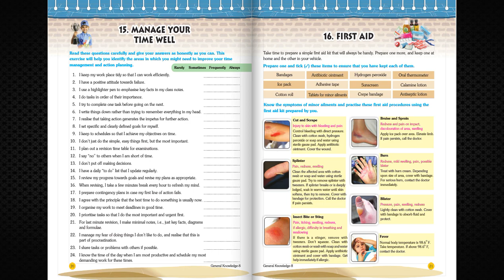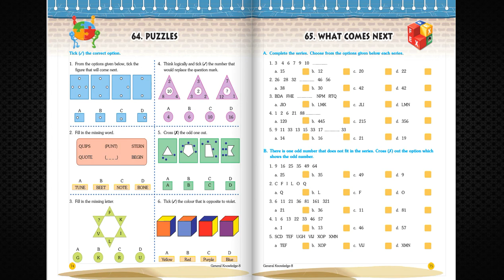TV ANAND BOOKS MM 426 LET'S FIND FACTS 8